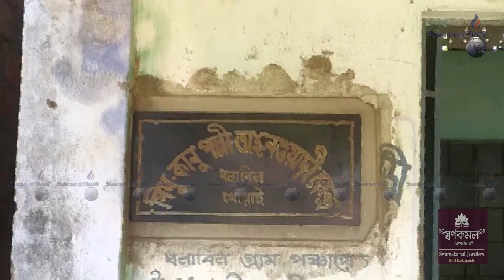Anganwadio Phwrwngnaino Tala Riwi Chobwi Tonkha Lukurog